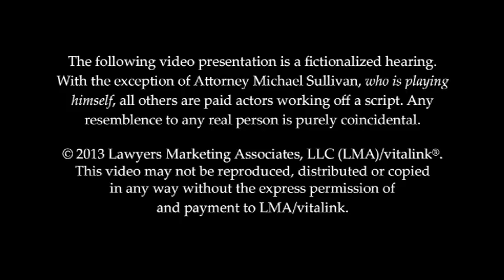What to Expect at an ALJ Hearing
Many people are understandably nervous about the prospect of facing an Administrative Law Judge. This video re-enacts the process so you can feel more at ease with what to expect when trying to win your Social Security Disability benefits in front of a judge.

Marc Whitehead & Associates Attorney at Law, LLP